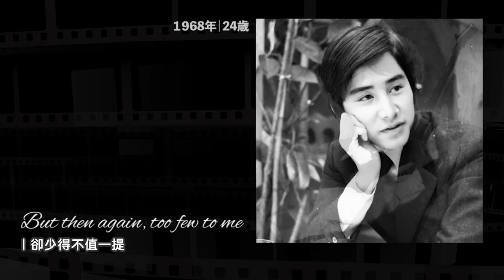【田村正和生日紀念8/1】 My Way｜田村正和的一生｜童年到老年的變化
今天(8/1)是田村正和的生日，特別製作這支影片來紀念這位傳奇演員的一生，以及從童年到老年的寫真。不論歲月如何變遷，寫在田村正和臉上的優雅氣質、以及害羞又富有自信的姿態從來未曾改變！他的精神，就像他傳奇的一生那樣，將永遠留存，持續陪伴並激勵著我們！

影片相關關鍵字：
田村正和,Tono,古畑任三郎,紐約戀物語,うちの子にかぎって…,パパはニュースキャスター,ニューヨーク恋物語,美しい人,Tamura Masakazu,永遠の人,今年の恋,われら劣等生,この声なき叫び,空いっぱいの涙,無理心中 日本の夏,眠狂四郎,Tamura,阪東妻三郎